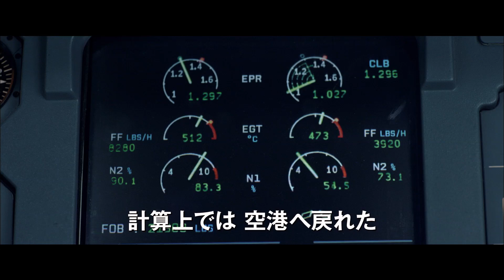映画『ハドソン川の奇跡』予告編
俳優としても監督としても著名なクリント・イーストウッド監督と、名優トム・ハンクスがタッグを組んだ人間ドラマ。2009年1月15日、突然の全エンジン停止という危機に見舞われながらも、ハドソン川に不時着して乗客全員が生還した航空機事故のてん末に迫る。『サンキュー・スモーキング』などのアーロン・エッカートらが共演。機長の手記を基に描かれる、奇跡の脱出劇の背後に隠された真実に言葉を失う。